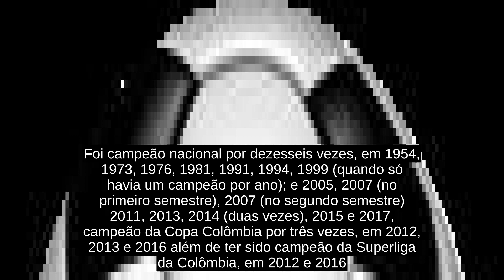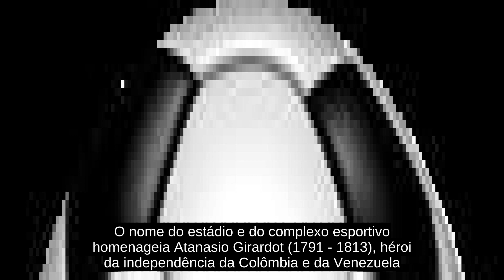Club Atlético Nacional S.A.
O Club Atlético Nacional S.A., referido como Atlético Nacional, Nacional de Medellín ou ainda Atlético Nacional de Medellín, é um clube colombiano de futebol da cidade de Medellín